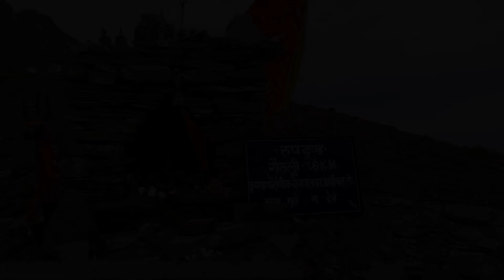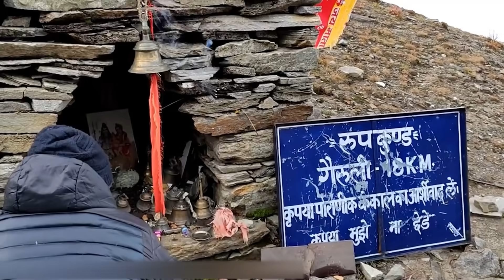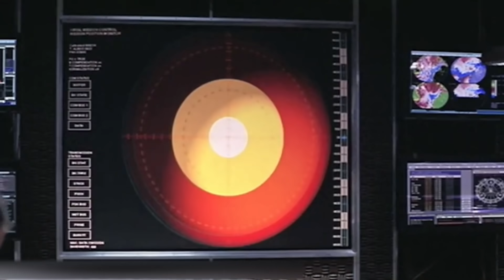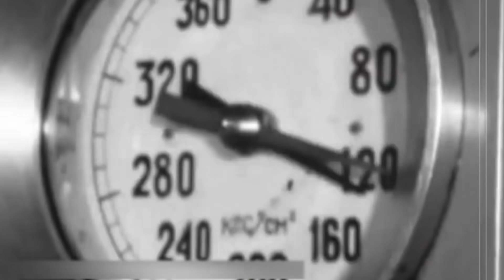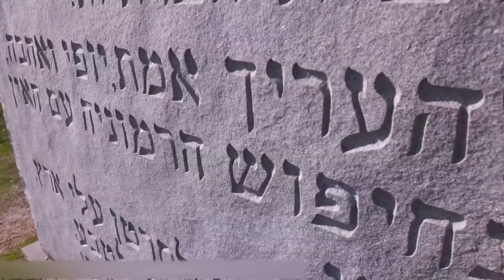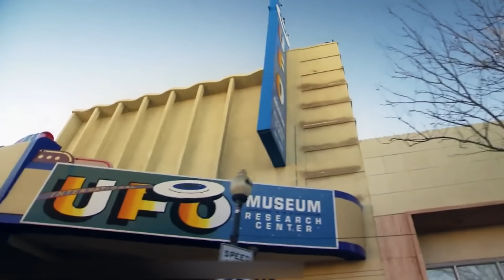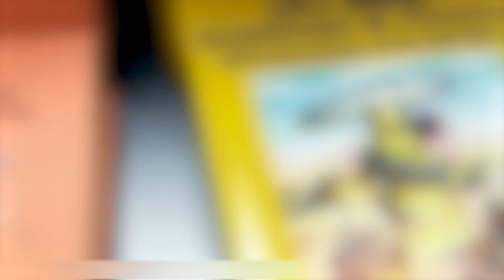UNOS CIENTÍFICOS ESTABAN CAVANDO EL HOYO MÁS PROFUNDO, PERO ALGO ROMPIÓ SU TALADRO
Un lago repleto de esqueletos, la costa de una isla desierta llena de piedras esféricas, un misterioso mensaje de un apocalipsis inminente... No son ideas descabelladas para una película de terror. Estos lugares existen en la Tierra y se pueden visitar. ¿Estás preparado para saber más sobre ellos?